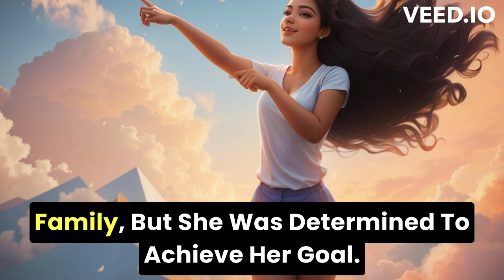Hard Work Pays OFF When You Believe in Yourself || A story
In this video, I tell a story about a time when she doubted herself and how hard work paid off in the end.

I know how it is to feel like you can't do anything. It can be hard to keep going when everything seems so difficult. But remember, hard work pays off. Believe in yourself and your abilities, and you'll be able to achieve anything.
in this video. you will go through the motivational story of a girl who wanted to become a doctor.
despite falling multiple times She stands on her feet and gets success.

along with that, I have added subtitles to this entire video so that you can improve your ENGLISH.